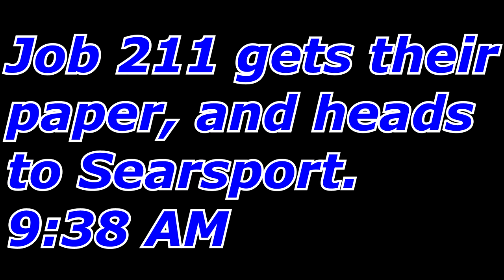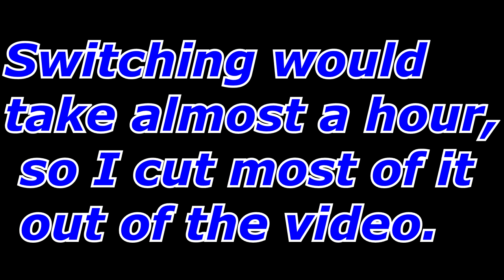[HD] Chasing GE B23-7's on CMQ Job 211 7/5/19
On 7/5/19 I found myself at CMQ's NMJ yard where I saw CMQ 2003 and 2006 shoving out to the main with their train. They would then pull up to Coldbrook Rd. and get their paper to head to Searsport. I then got them at Route 69 in Winterport, Old Stage Rd. in Frankfort, the Route 1A bridge in Prospect, then 2/3 crossings on Muskrat Farm rd. in Prospect and Stockton Springs. My final shot(s) of the day were at Sears Island Rd. in Searsport where I caught them switching GAC chemical, and then leaving to head to the yard.